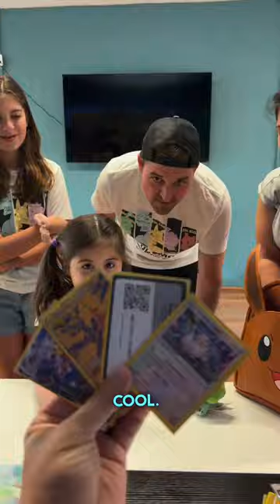Pokémon Trade In Game